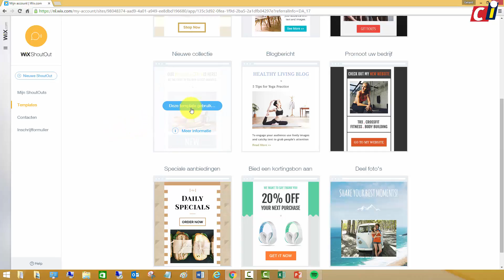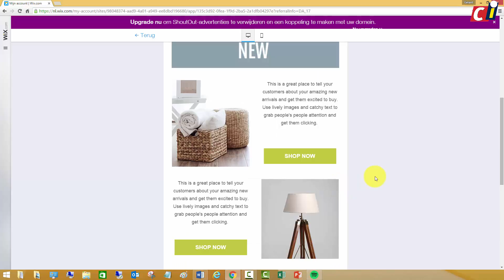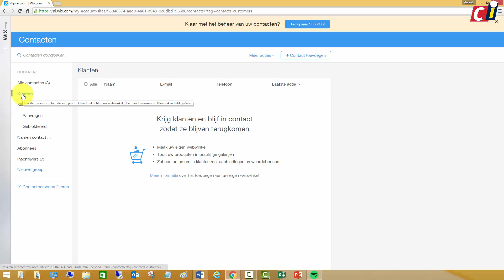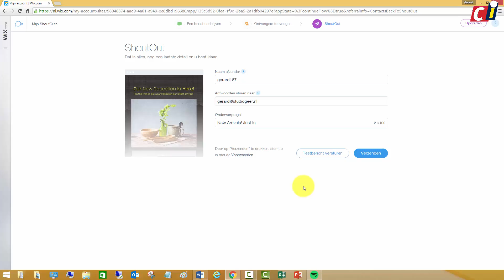Nieuwsbrieven met WiX 2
We hebben al laten zien hoe je websites maakt met WiX, maar je kunt er ook nieuwsbrieven mee versturen. In dit tweede deel: templates maken en verzenden.